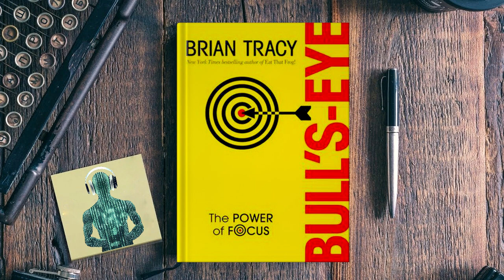Bullseye The Power of Focus by Brian Tracy Audiobook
In this video, we present “Bullseye: The Power of Focus” by Brian Tracy, a renowned author and speaker on the topics of personal and professional development. In this book, Tracy teaches readers how to unleash their powers for success and accomplish more in the next few months than many people do in a lifetime. Through clarity, focus, and concentration, you can hit the bullseye in your personal and professional life. Join us as we explore the powerful insights and strategies presented in this book.